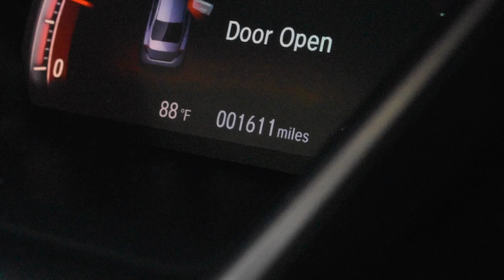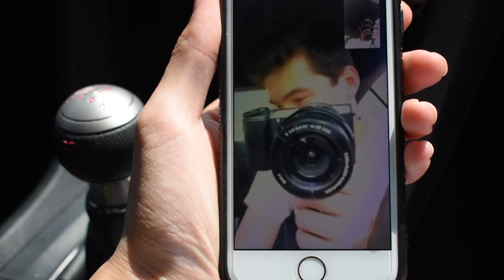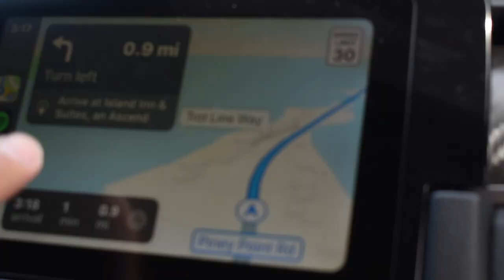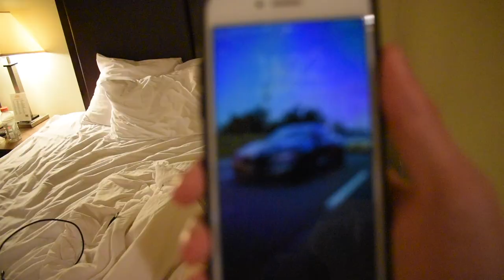PINEY POINT IS WACK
went fishing at Piney Point, MD
you can find out yourself wether or not it was a good/fun experience